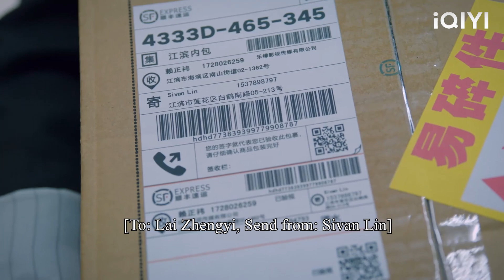The mistress instigated the relationship between the husband and his wife, but the husband found out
YLYGDSN